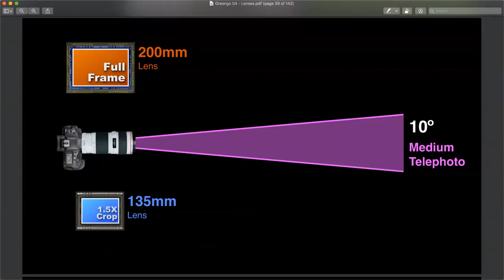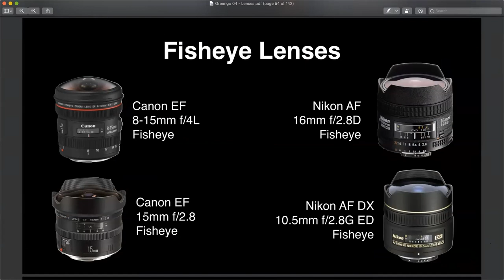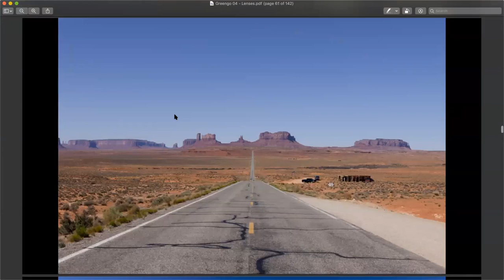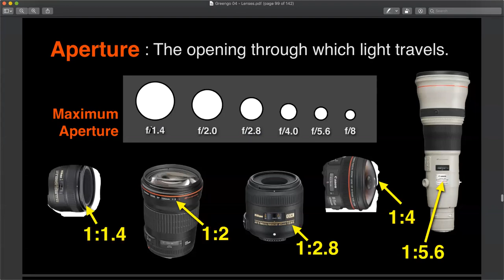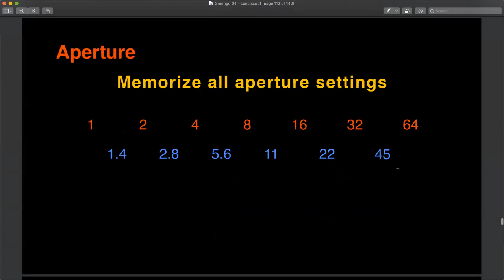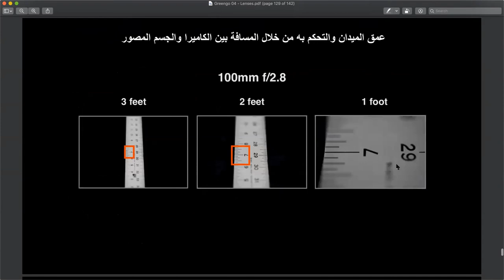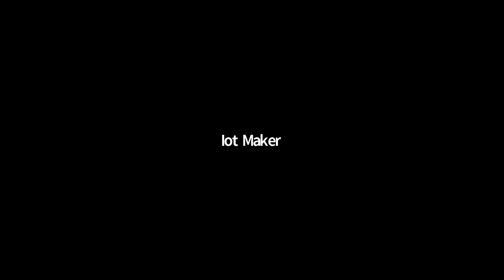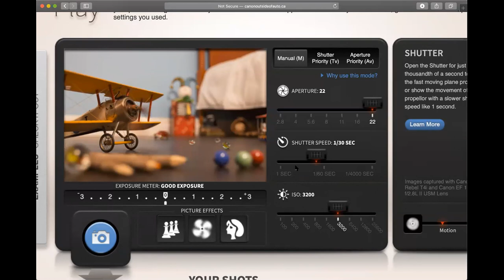التصوير الاحترافي وانشاء المحتوى